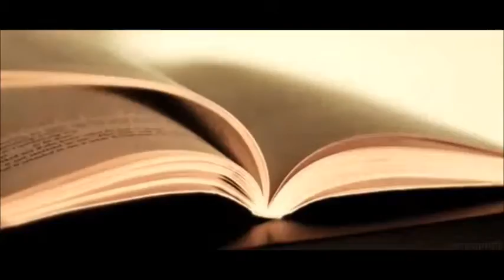Reactive Poison |Book Trailer| Wattpad